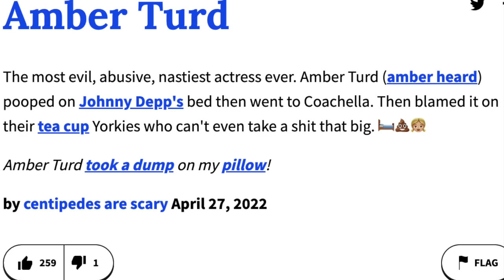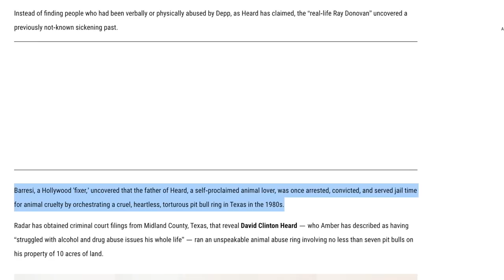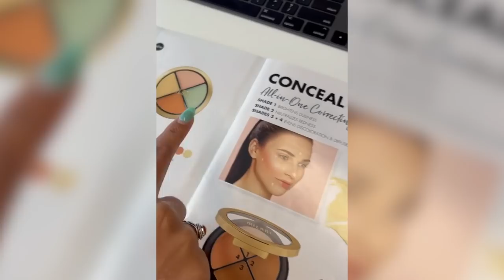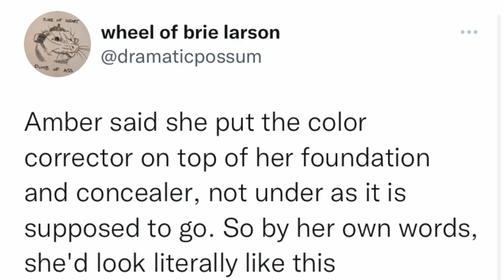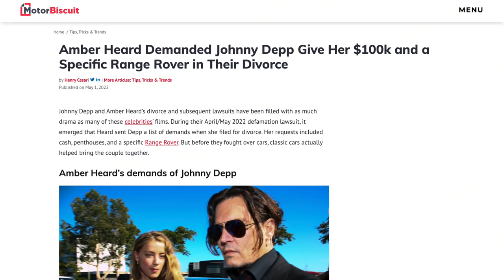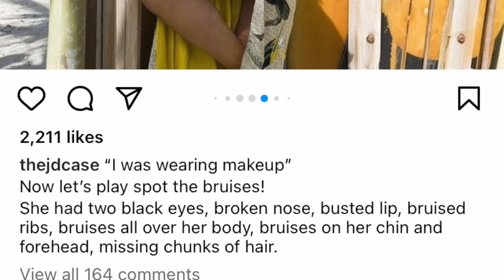Amber Heard LOST the trial against Johnny Depp?!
The Amber Heard vs Johnny Depp defamation trial is wrapping up and now we are waiting for the jury to reach a verdict. In this video IvanSteff discusses some of the countless lies that have been proven in court that have been proven to be lies. Examples of these lies include the Amber Turd's donation to ACLU, a bruise kit, and photoshopping pictures used as evidence. Regardless of what the jury decides, Amber Heard has still lost this trial.